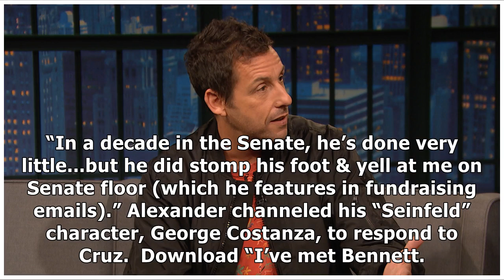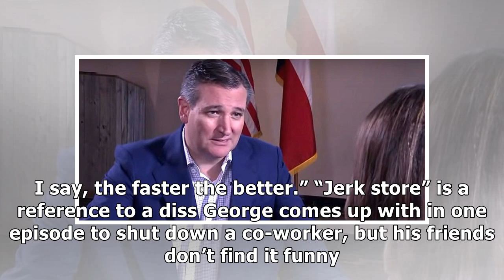Jason Alexander Calls Out Senator Ted Cruz After ‘Seinfeld’ Slam